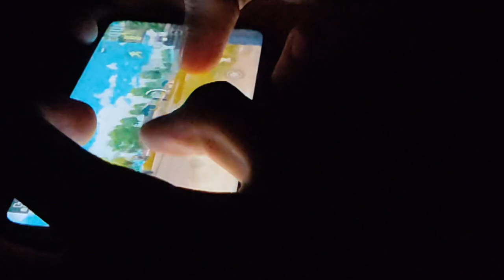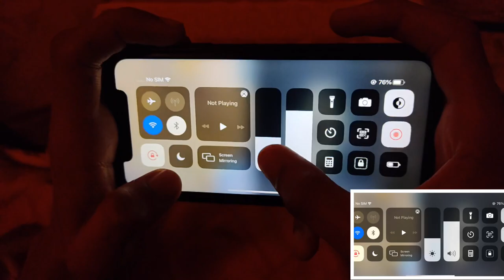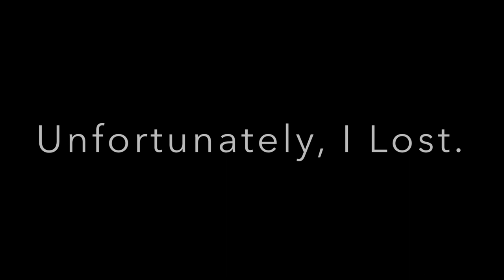THREE FINGER CLAW + GYRO HANDCAM🔥 | IPHONE XR HANDCAM PUBG MOBILE | PUBG MOBILE NEW HANDCAM 2021🔥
Hello Friendzz : )

- Hamari Socials👀 !

- General Jaankari🌚 :
• My IGN : WOSAGxBEASTTT
• Clan : None
• Device : iPhone XR
• Controls : 3 Finger + Gyro
• Video Edited on : iMovie & VideoLeap.